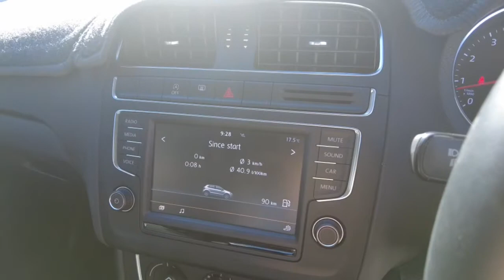2015 VOLKSWAGEN POLO Myaree, Fremantle, Booragoon, Spearwood, Cockburn, WA 11002725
Blue New 2015 VOLKSWAGEN POLO available in Myaree, Western Australia at Melville VW. Servicing the Fremantle, Booragoon, Spearwood, Cockburn, WA area.

Melville VW
168 Leach Hwy